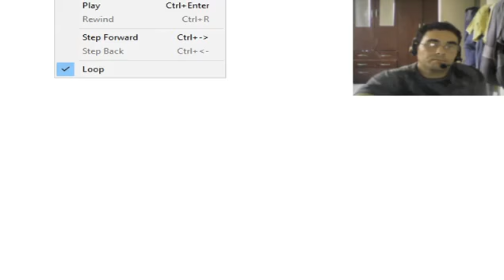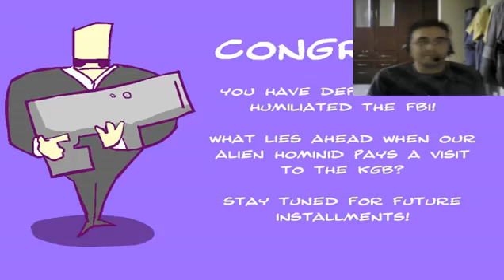Jogando o Alien Hominid original do Flash! - Parte 2/2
CANAL OFICIAL